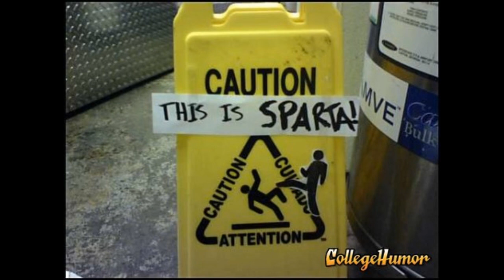300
Video I put together from various clips on my computer.

Song is Winds of Hyrule by Strike911 (otherwise known as the Windmill Song).